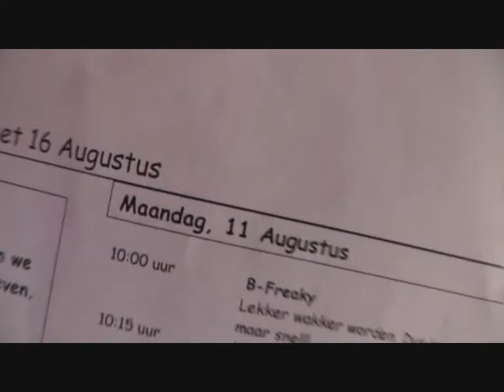Nieuw Record!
Welkom op Thijsebeest1. Elke zondag zie je hier een nieuwe video; Vlogs, Filmpjes of Animaties